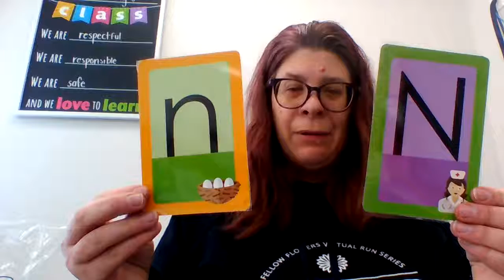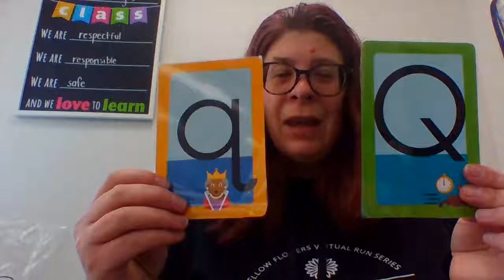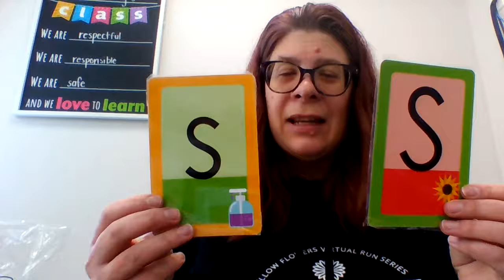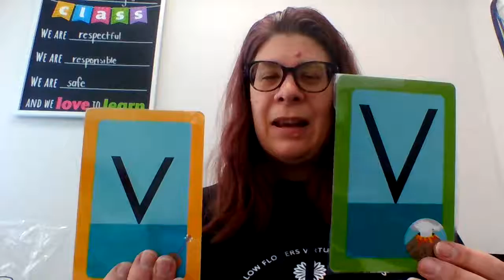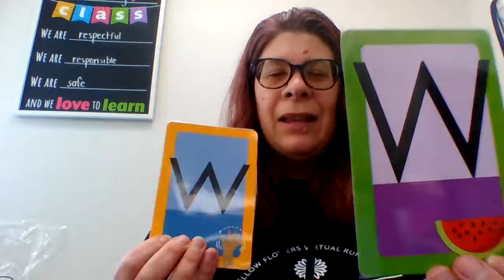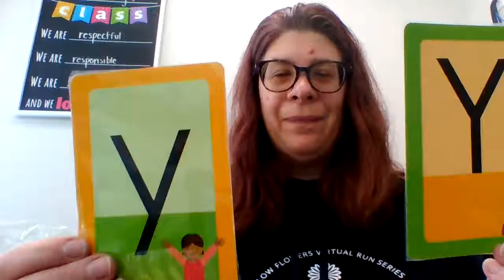Unit 18 Lesson 1 Part 3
Looking at the capital and lowercase letters Nn through Zz